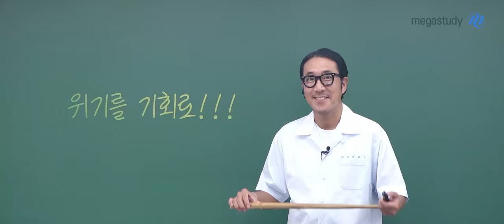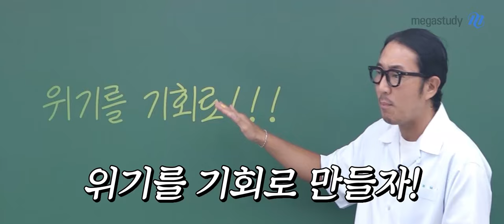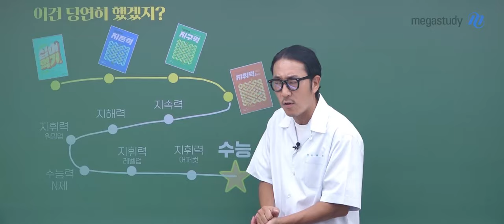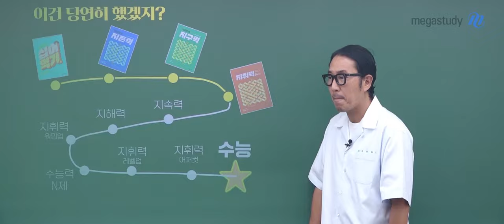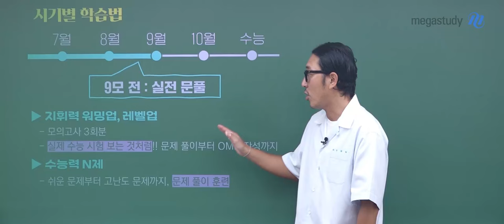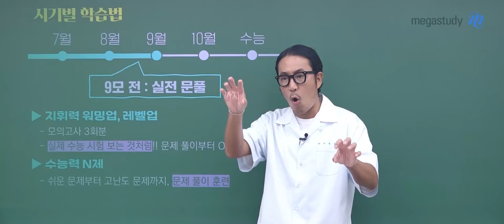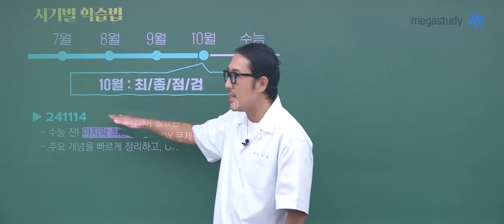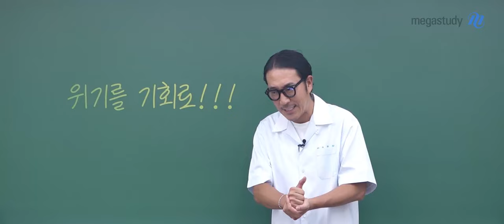[메가스터디] 지구과학 장풍쌤 - 위기를 기회로 바꾸기 위한 하반기 학습법!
풍마니 여러분~ 더운 날씨에 공부하느라 많이 지치고 힘들죠?
요즘 아마 하루가 굉장히 빨리 간다고 느껴질 텐데요.
이럴 때일수록 마음을 가다듬고 위기를 기회로 만들어 봅시다!

 [시기별 학습법 추천]
※ 기본 개념&기출 분석 학습 이후의 커리큘럼입니다.

🗓️7~8월
📍광속정리 지속력
- 작년 말~올해 초 학습한 개념을 다시 학습
- 빠르게 전 범위 개념 복습 가능
📍자료해석 지해력
- 신유형, 낯선 자료 대응 훈련
- 다지선다 문제들로 자료 해석 능력 향상

🗓️9모 전
📍지휘력 시즌1(워밍업) , 시즌2(레벨업)
- 시즌당 20문항 3회분 구성
- OMR 카드 수록으로 실제 수능을 응시하는 것처럼 훈련
📍수능력 N제
- 쉬운 문제부터 고난도 문제까지, 반복 풀이 훈련

🗓️9모 후
📍지휘력 시즌3(어퍼컷)
- 9월 모의평가를 반영한 20문항, 3회분 구성
- 개념 복습 후 어퍼컷으로 적용 연습을 하며
  실전 수능 문제 풀이 감각 형성

🗓️10월
📍파이널 241114
- 빠른 개념 정리 + OX 문제로 최종 점검

하반기 커리큘럼을 확인했다면 우리 다시 최선을 다해 봅시다!
수능 그날이 여러분의 행복한 날이 될 수 있도록 장풍쌤이 함께하겠습니다.

풍마니들 할 수 있지?